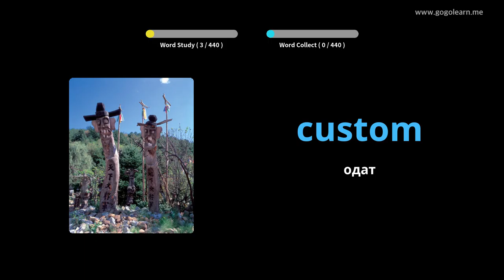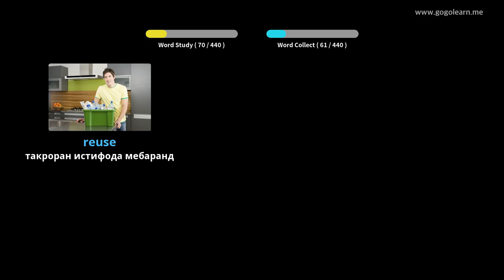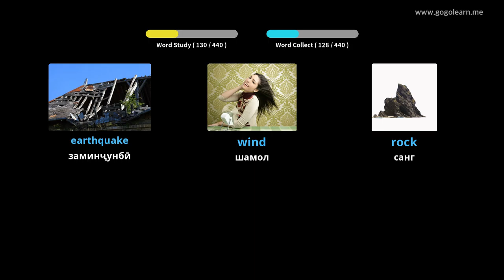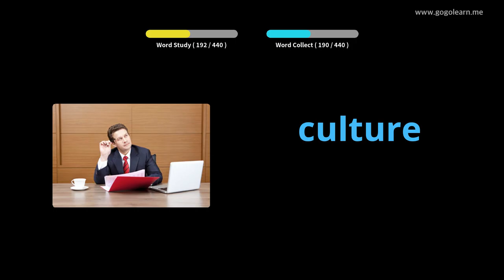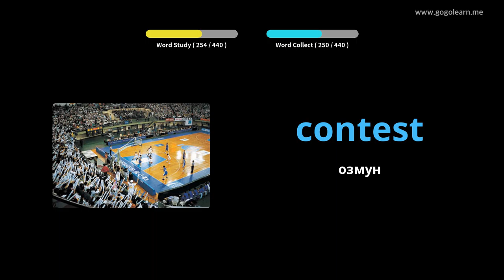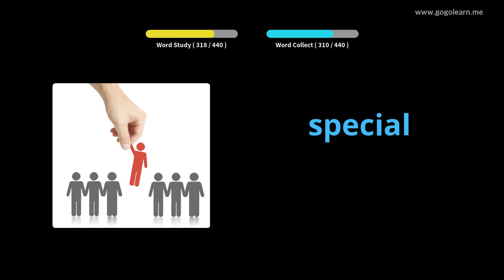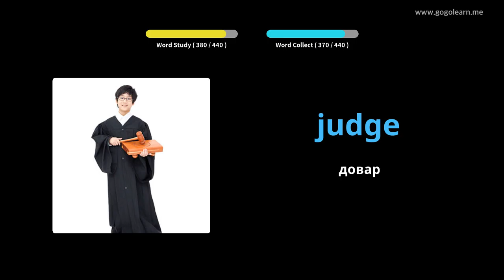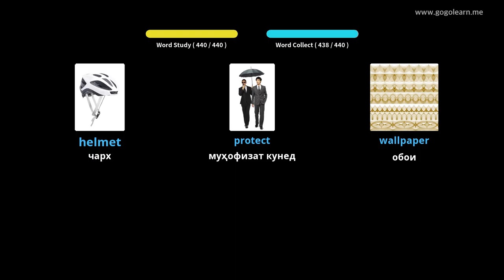Мактаби миёнаи луғатии забони англисӣ 2 |Golearn